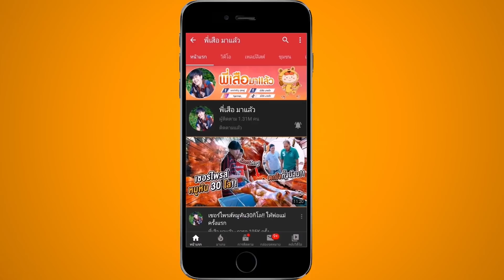ร่วมมือ MNJ TV ขโมยนกแก้วสุดแพง ไปขายถูกๆ เจ้าของถึงกับ... | เสือชอบแกล้ง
วันนี้เรามาแกล้งน้องชายนะครับร่วมมือกับMNJ TV เอานกไปขาย ถึงกับจะต่อยกันดร่าม่าหนักมาก